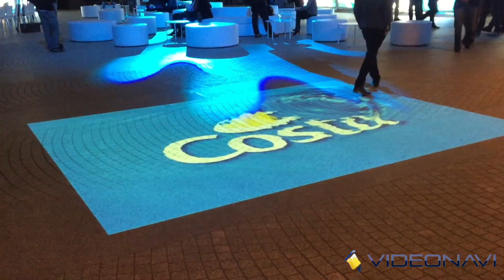Dalla Galleria Campari ilmodoitaliano di Costa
Per saperne di più e per vedere le foto della serata

Un ringraziamento ad Alessandro C. per il video.